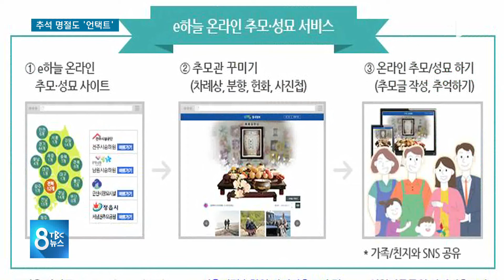추석 명절도 언택트 200908 [TBC-띠비띠]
제수용품 문의는 줄고, 벌초 대행 문의는 늘어